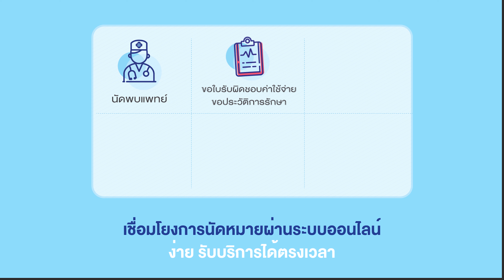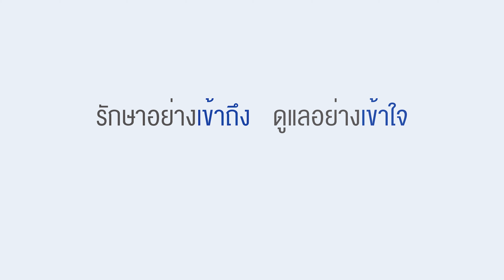PAOLO EASY ทางลัดเพื่อผู้ประกันตนสะดวกกว่าเดิม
Paolo Easy ทางลัดเพื่อผู้ประกันตนสะดวกกว่าเดิม พร้อมเข้าถึงบริการต่างๆ สำหรับผู้ประกันตน ไม่ว่าจะเป็นนัดหมายแพทย์ นัดตรวจสุขภาพ นัดทำฟัน ปรึกษาเภสัชกร ขอประวัติการรักษา และการแจ้งเรื่องร้องเรียน

ผ่านขั้นตอนการใช้งานง่ายๆ บนระบบออนไลน์เพียงไม่กี่ขั้นตอนด้วยตนเอง ก่อนมาเข้ารับบริการที่โรงพยาบาลเปาโล เกษตร ถือเป็นอีกหนึ่งบริการที่อำนวยความสะดวกสำหรับผู้ประกันตน

📌 เข้าถึงบริการ Paolo Easy

โรงพยาบาลเปาโล เกษตร
โทร.02-1500-900